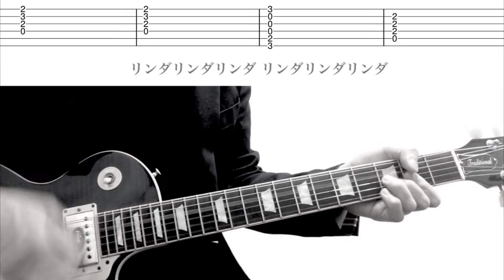【TAB】リンダリンダ THE BLUE HEARTS ギターカバー 甲本ヒロト 真島昌利 ザ・ブルーハーツ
この曲で、D7のところがずっと腑に落ちなかったのですが「もしも～」から
D　F♯7　 Bm　 D7　 G　 A　と続くとき
Bmから小指をずらすだけでD7の部分が弾けることに最近、気づきました。
これなら、左手のフォームを変えずに弾くことができ
ステージで動くことができます。

初心者向けではありませんが。。
あとのコードはお好みで。

PV見ても
マーシーもこうやって弾いてるような気がします。
なんだかとてもスッキリした気分で
ギター弾き始めたころを思い出して弾いてます。
この曲でよく弦を切っていました。

その他の曲はこちら